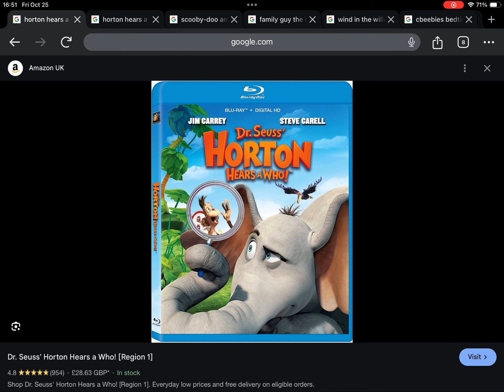Happy Late 16th Anniversary to Dr. Seuss Horton Hears A Who! (2008)